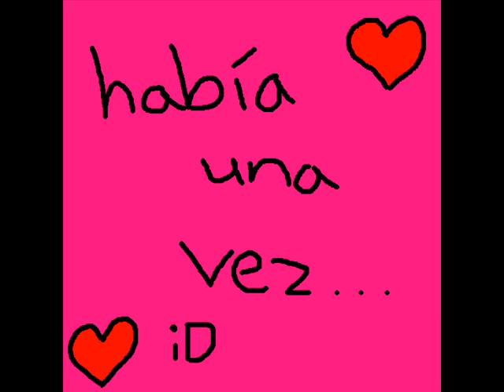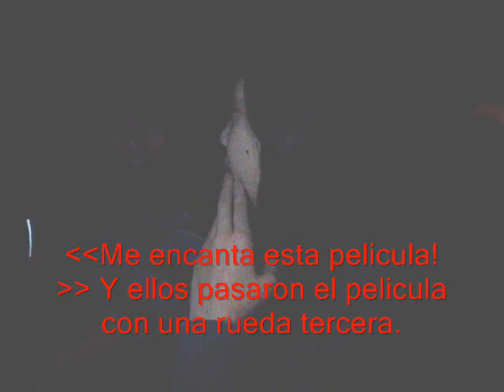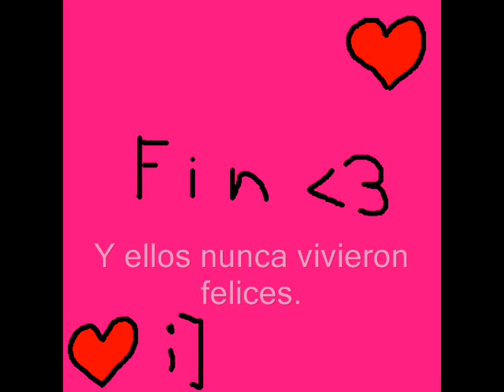La historia de amor! ;D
spanish project!
per. 5 rodriguez ! =]